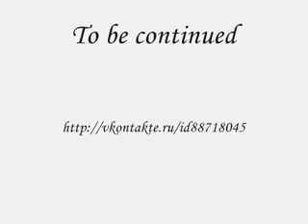Made in Ukraine. City Kirovohrad. Title "Sometimes 2"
Бля..
ну сами вынуждают(